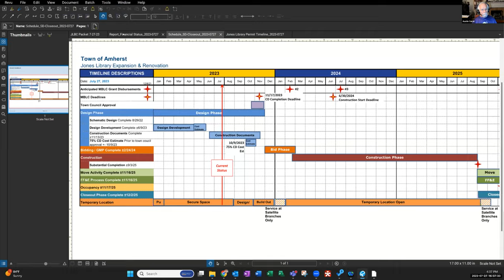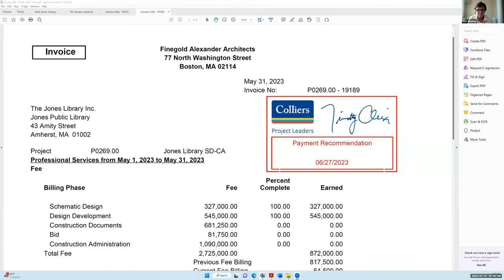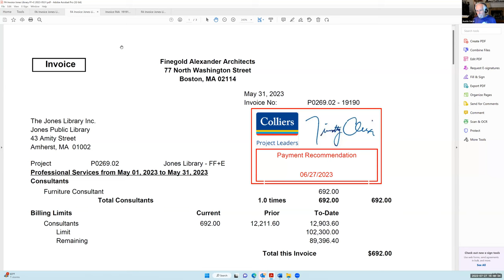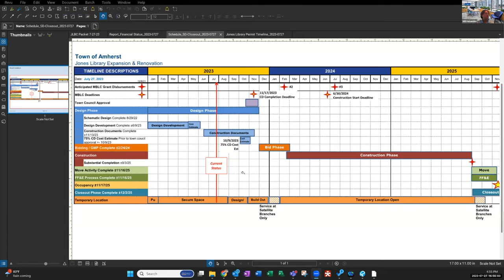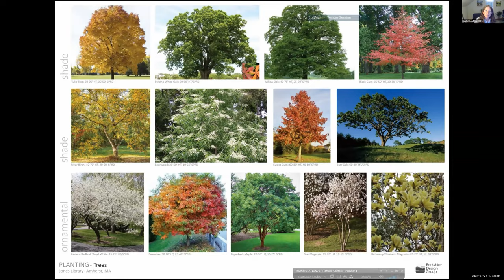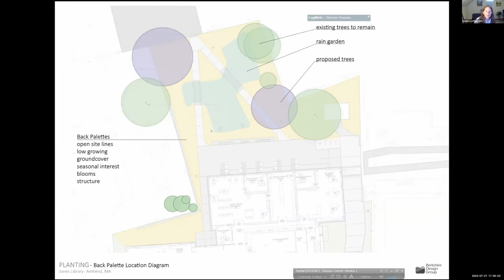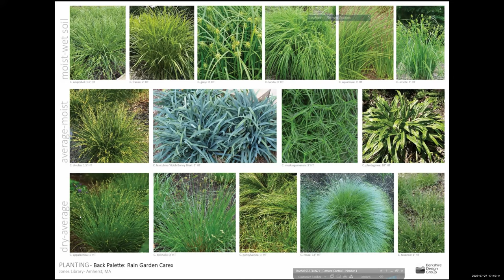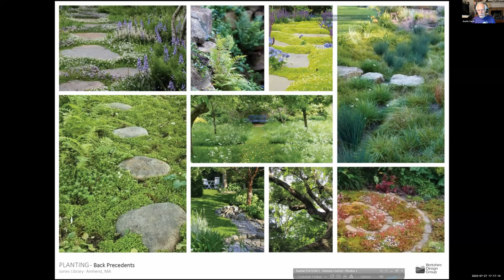Jones Library Building Committee Jul 27, 2023